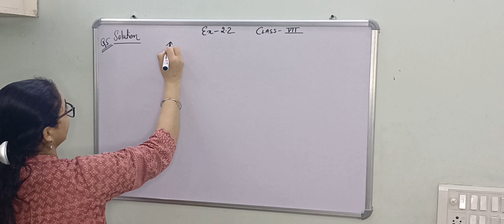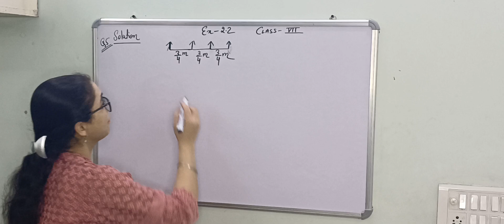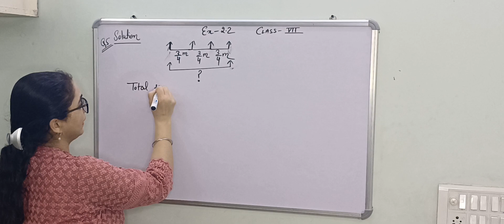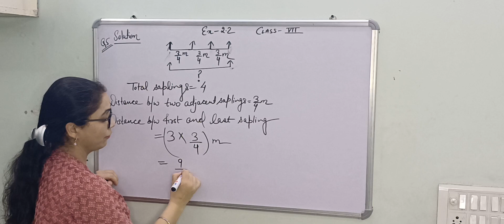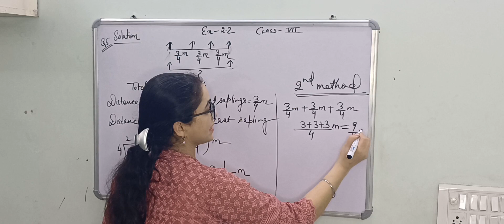Class-7 Maths solutions# Ch-2-Fraction and Decimals Ex-2.2# Q5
Ch-2 of 7th class maths
Ch-2-Ex-2.2-Q5-7th class maths
Fraction and Decimals of 7th class maths
basic concepts of grade 7 maths
basic concepts of Fraction and Decimals
New NCERT maths of class 7th
New edition Maths syllabus of grade 7
cbse Maths pattern of 7th class maths